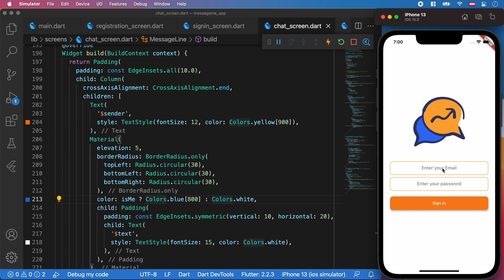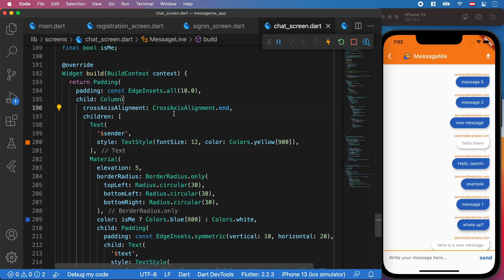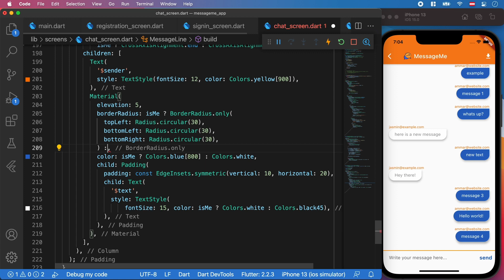تصميم شاشة المحادثة : Chat 15 - Flutter & Firebase/Firestore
سنتعلم في هذه الفيديو كيفية عرض الرسائل على شاشة الموبايل بطريقة جميلة. وسنكمل العمل على كورس تعلم برمجة وتطوير تطبيقات الموبايل مع فلاتر

If statment
firebase_core
firebase_auth
cloud_firestore

Flutter, Database, Firebase, Firestore, Chat app,

learning, flutter app development
كورس فلاتر، تعلم فلاتر، تعلم تصميم برامج وتطبيقات الموباير، دروس تصميم وتعلم تطبيقات الموبايل

تحميل ملفات التطبيق